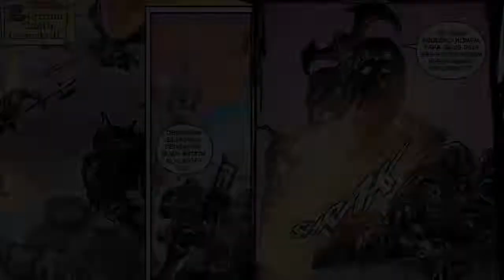INJUSTICE VS MESTRES DO UNIVERSO CAP 04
O Batman do universo de Injustiça recruta He-Man para a luta final contra o regime ditatorial do Superman sobre o planeta Terra! Mas enquanto He-Man forma uma aliança com Batman e seus seguidores, Etérnia, seu lar, enfrenta uma nova ameaça. chamada Darkseid!